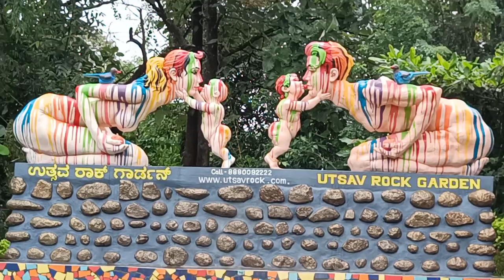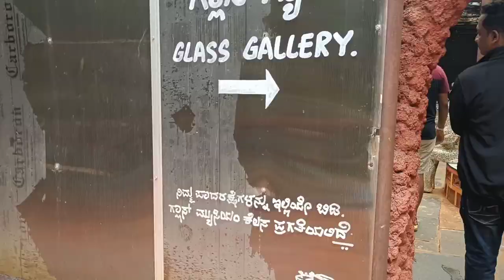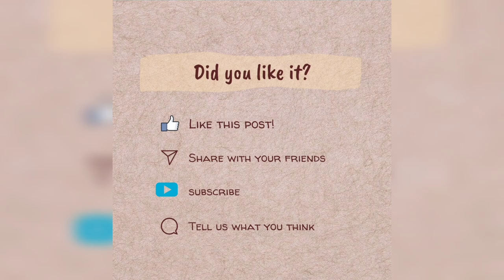Utsav Rock Garden Part -2. ನಮ್ಮ ಅವತಾರ ನೋಡಿ 😂🤣